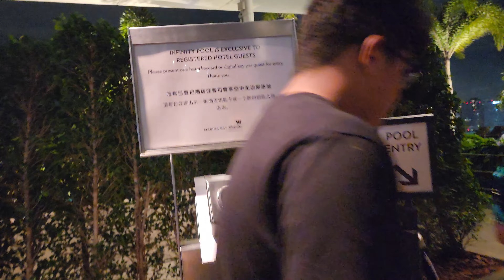INFINITY POOL AT MARINA BAY SANDS SINGAPORE | NIGHT SWIMMING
Welcome to Marina Bay Sands,   Singapore's most iconic hotel and home to the world's LARGEST INFINITY POOL . World's largest elevated pool at  150 m long , the infinity pool is pure indulgence  and offers winning views of the city 57 storey's  up.